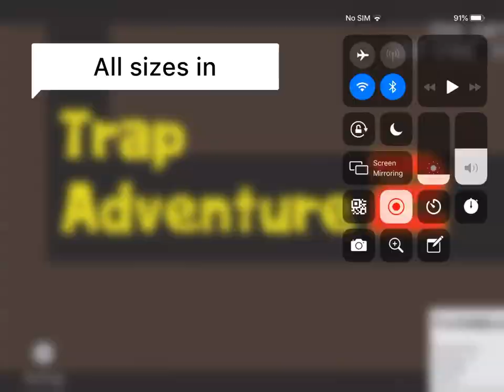All sizes in Trap adventure 2